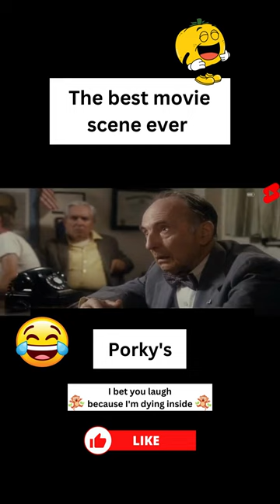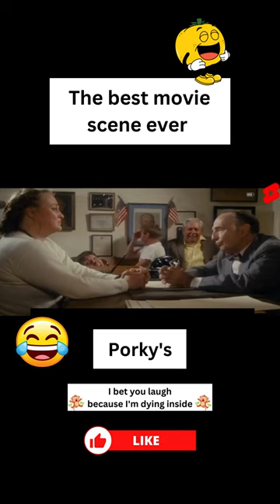Porky's tallywacker scene best movie ever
When they are in principal's office for stripping is absolutely amazing pure comedy. I cry with laughter every time i watch it, porky's best movie scene ever.

Porky's is a 1981 sex comedy film written and directed by Bob Clark about the escapades of teenagers in 1954 at the fictional Angel Beach High School in Florida. The film influenced many writers in the teen film genre and spawned two sequels: Porky's II: The Next Day (1983) and Porky's Revenge! (1985), and an ashcan copy titled Porky's Pimpin' Pee Wee (2009). Porky's was the fifth highest-grossing film of 1982. The film received generally positive reviews at the time of its release, but have become more mixed-to-negative over time.

side-splitting-MOVIES brings you all the funny videos found on the web. My aim is to make video clips to make you laugh. This channel will have a bit for everyone with a variety of different genres so i'm sure there is something you will like.

• comedy
• films
• funny videos
• tallywacker scene
• funny scenes
• shorts